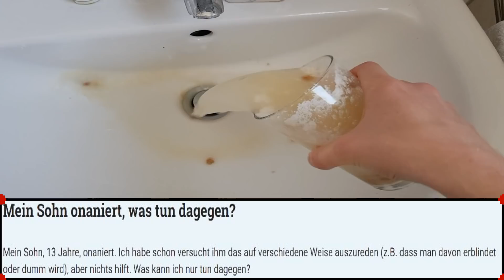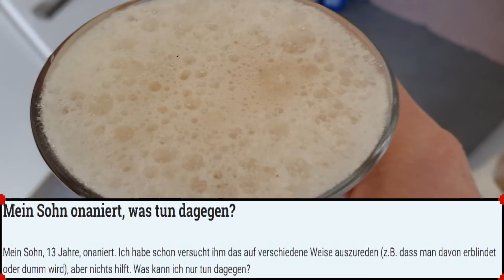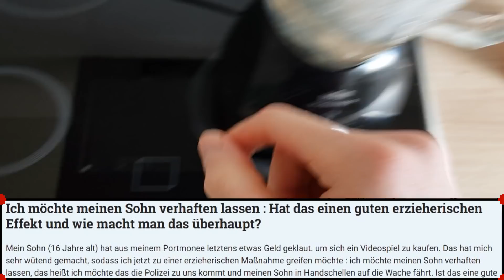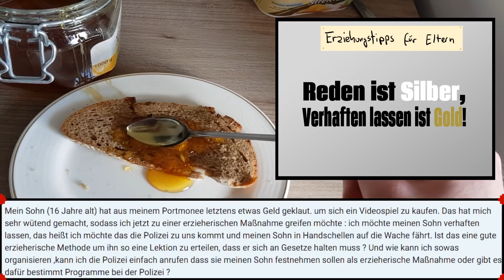Tommy hilft Eltern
In der heutigen Folge von "Tommy hilft" helfe ich Eltern dabei, ihre Kinder richtig zu erziehen etc.

Fragen gefunden auf GuteFrage.net [Werbung]

Achtung: Bei diesem Video handelt es sich um ein satirisches / sarkastisches Werk! Die in diesem Video überspitzt dargestellten "Tipps" sollten selbstverständlich unter keinen Umständen befolgt werden, sondern dienen lediglich der Unterhaltung!